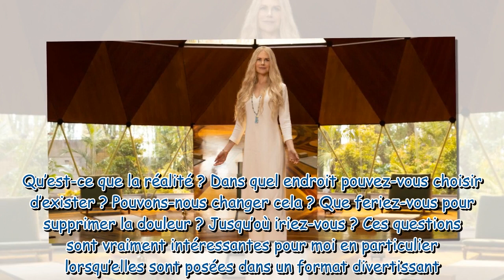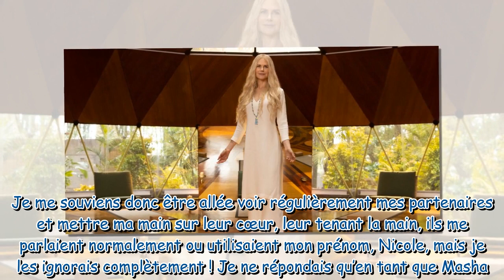Dans cette série, je suis totalement cinglée ! Nicole Kidman en dit plus sur Nine Perfect Stranger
"Dans cette série, je suis totalement cinglée !" Nicole Kidman en dit plus sur Nine Perfect Strangers, la série qui débute ce samedi 26 août sur M6